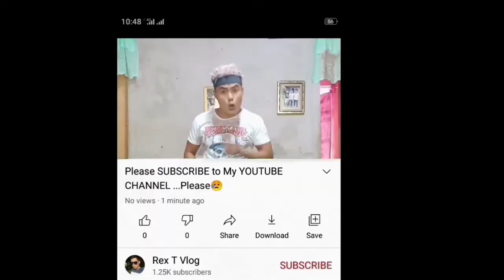Don Pedro Vines With JMR B TV Rex | Artistang Hubog | Rex T Vlog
ISAng Kawawang Nilalang Na Natanggal SA Trabaho..maraming Utang. at tinulungan Ng Isang Kaibigan Upang Ipasok Bilang Artista at Gumawa Ng Advertisement Ngunit Sadyang Minalas Dahil Ito Ay Nalasing

.At Hindi Lang Po Vines Meron Ang Channel Na To...May Tutorial Din Po Ako..Punta Lang Po kAyo SA Aking Channel,Hanapin Ang PLAYLIST at E Click Ang TUTORIAL. Marami Tayong Tutorial Doon Baka May Magustuhan Kayo .
Yong Lang Po And Thank You

✓You May Also Visit My TUTORIAL